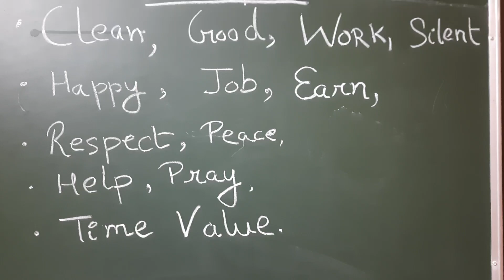Some good words to remember